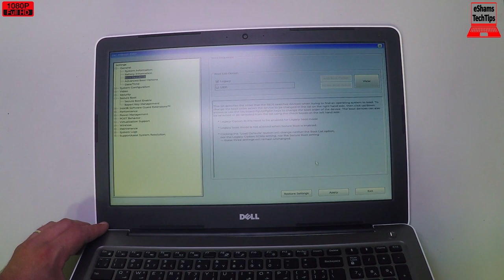Dell Inspiron 15 5000 Series HDD Replacement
If you like this laptop Get it
If you need this battery Get it
2- Buy E-Durable Pro Bit Driver Kit + Plastic Pry Bar
13- Buy 4G DDR3 PC3 10600 RAM
14- Buy 8G (4GX2) DDR3 PC3 10600 RAM
15- Buy 4G DDR3L PC3L 1600 RAM
16- Buy 8G (4GX2) DDR3L PC3L 1600 RAM
17- Buy 8G DDR3L PC3L 1600 RAM
18- Buy 16G (8GX2) DDR3L PC3L 1600 RAM
19- Buy 4G DDR4 PC4 2133 RAM
20- Buy 8G DDR4 PC4 2133 RAM
21- Buy 16G DDR4 PC4 2133 RAM